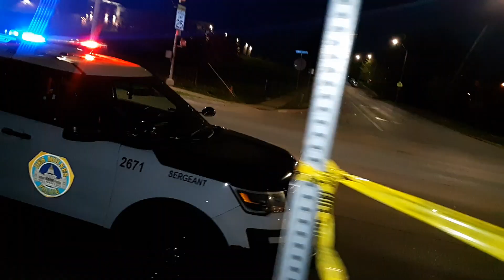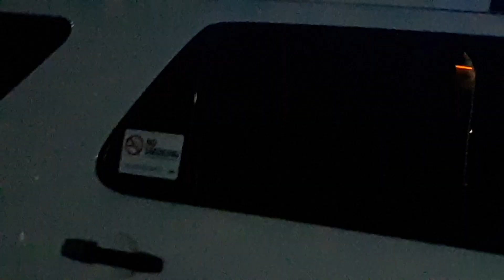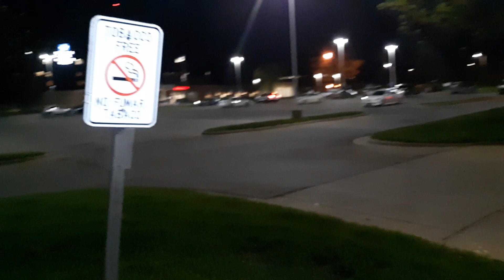possible suspect jump of bridge Des Moines University ave.